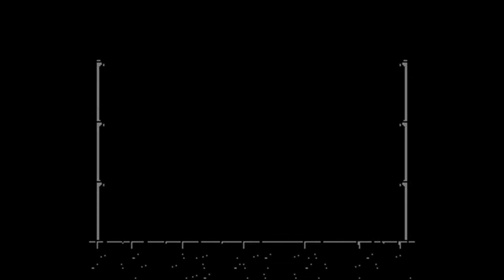[NES] Power Blade Walkthrough (Полное прохождение)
Full walkthrough of NES game "Power Blade" without taking any damage.
Полное прохождение игры "Power Blade" для приставки NES без получения повреждений.